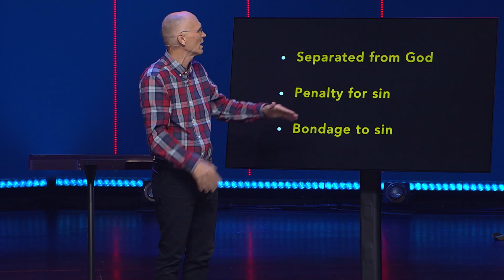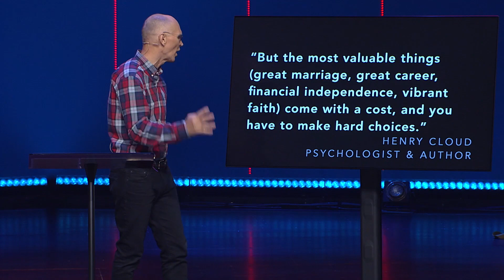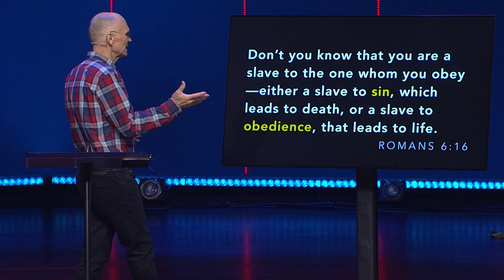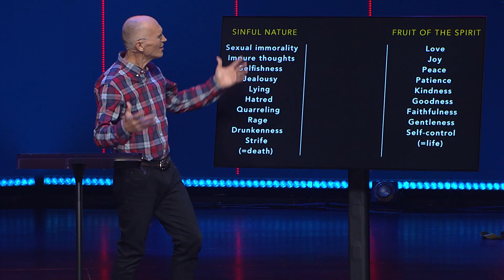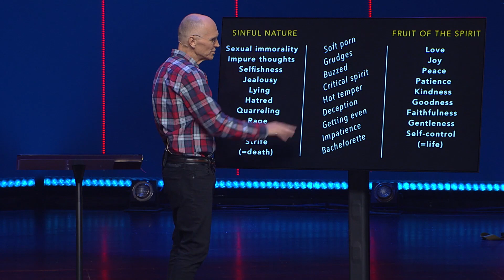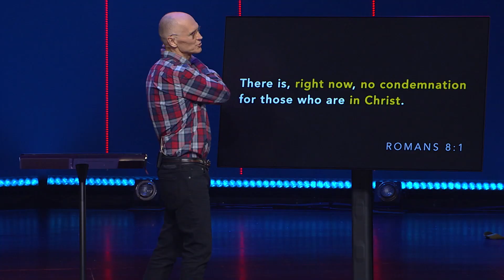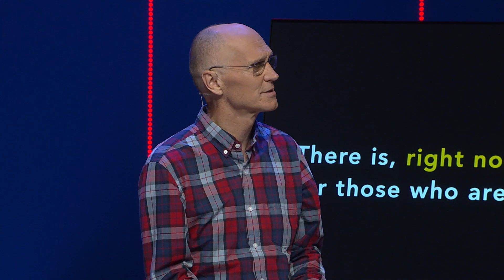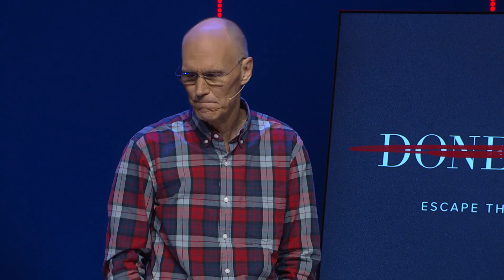The Middle Is Miserable // Done With That // Bob Merritt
I want to save money—but I really want that new phone. I want a great marriage—but work needs me right now. No matter how hard we try, we can't have it all.